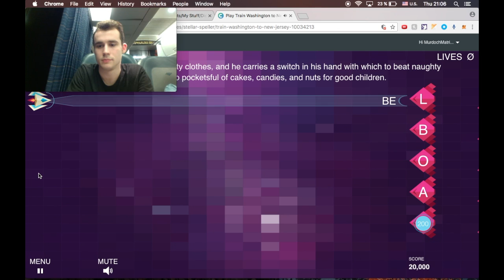Steller Speller: Cram: Flashcard Set From on Train Ride From Washington to New Jersey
baisemain a kiss on the hand
Belsnickel He wears torn, tattered, and dirty clothes, and he carries a switch in his hand with which to beat naughty children, but also pocketsful of cakes, candies, and nuts for good children.
bialag a person in front of a second person riding the same horse
ascian a person who has no shadow
austromancy divination using the wind
batophobia a fear of tall buildings
bacillophobia Fear of microbes.
[See: World War Z] a fear of germs
brannigan a spree of excessive drinking
periclitate to expose or put in a perilous situation : imperil.